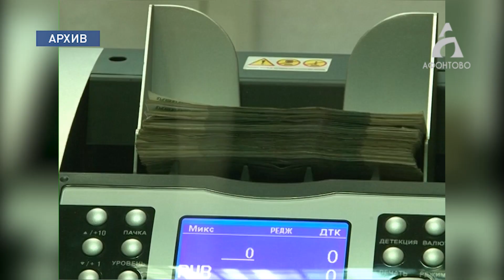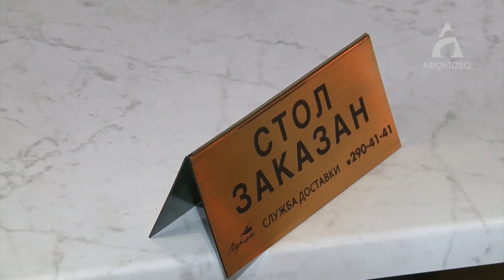Недельные каникулы в России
Владимир Путин отпустил страну на недельные каникулы

Также он запустил программу поддержки бизнеса, который пострадает от экономических последствий пандемии. Меры не дадут вырасти безработице, если предприниматели не смогут свести концы с концами, пояснил президент. Клавдия Стельмахович сегодня изучила мнения красноярцев о вчерашнем обращении президента. Как оказалось, поверили ему далеко не все.